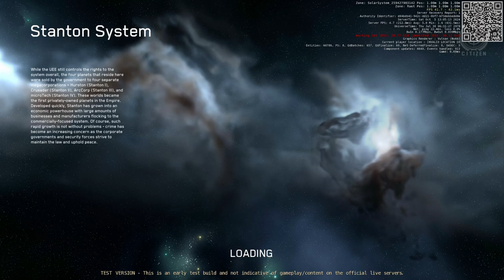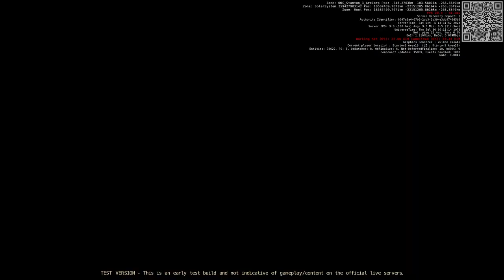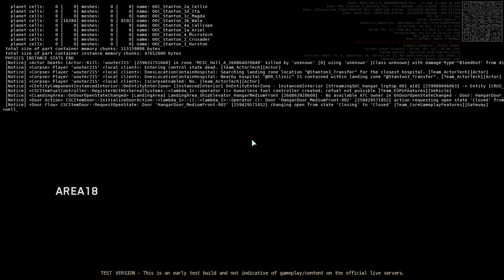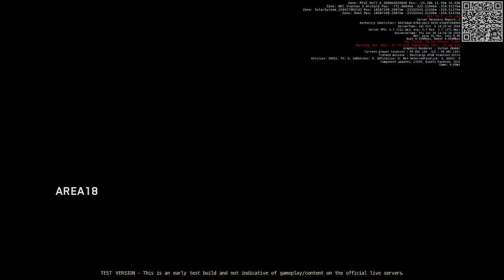Trying out Star Citizen Alpha 3.24.2 PTU.9357571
The new MFD's are cool, But they need artificial contract against other lighting.

The stations don't need to show you all the turrets at the cost of fps, the landing indicator was not visible to me.

Scrolling the mouse wheel doesn't change max speed?

Also, noodles are real now!